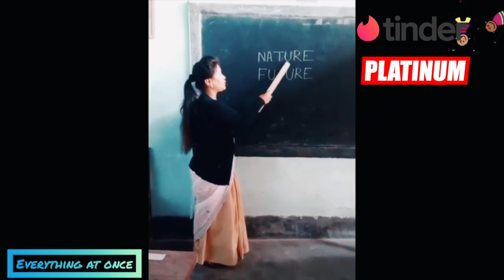TINDER VS BUMBLE | BEST DATING APP IN INDIA | GET MATCHES ON BUMBLE TINDER FOR GUYS | WTD | VINEET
■Let's SAVE SOME LIFE FROM COVID (I DONATE A % OF MY YOUTUBE EARINGS HERE )

■MY GEARS 🎥
►MY SEXY MAIN CAMERA SONY
►headphone I USE
►MY SEXY SPEAKER
►My COMPUTER FOR EDITING
►My collar Mic
►EDITING HARD DISK 1 :-
►EDITING SSD DISK 2
►FREE DEMAT ACCOUNT LETS BECOME RICH!

A science Student went on becoming an advertising professional, IIM CALCUTTA Passout